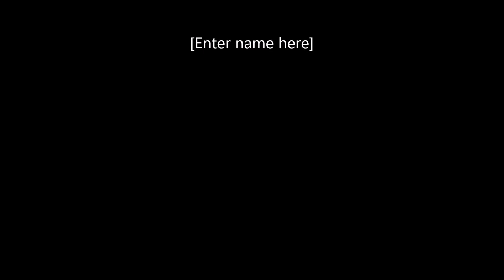phim nyoob yais MP3